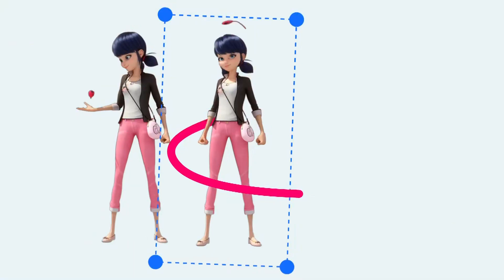Disney Channel Ident 138